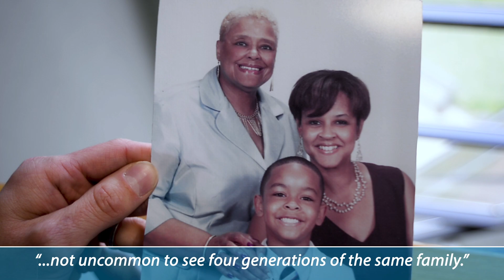ICO Clinical Chronicles: Leaders in Our Community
Dr. Leonard Messner, Vice President for Strategy and Institutional Advancement and professor specializing in Neuro-ophthalmic disorders, guides ICO faculty, staff, and students at the largest eyecare center in the United States. The IEI is a “safety net” provider for people in need. There is nothing more important to ICO than serving local patients in the city of Chicago. Dr. Messner considers this essential relationship between clinic and community an honor and a privilege.